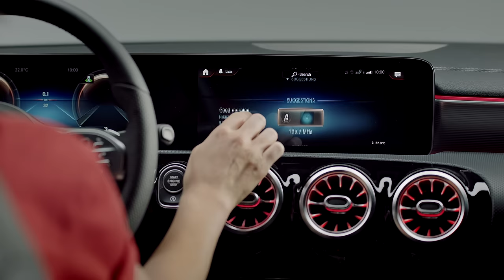Mercedes-Benz CLA Shooting Brake (2019): The Design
The new Mercedes-Benz CLA Shooting Brake’s (2019) design is in a class of its own. The exterior combines dynamic lines with a larger track width and unique rear for an attractive look.

Inside, space meets comfort and technology for the best driving experience possible.